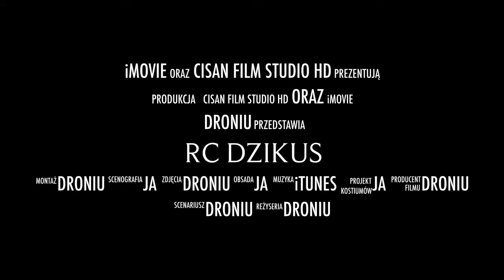RC Dzikus Zwiastun